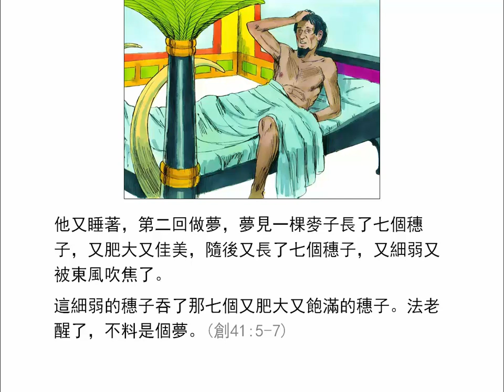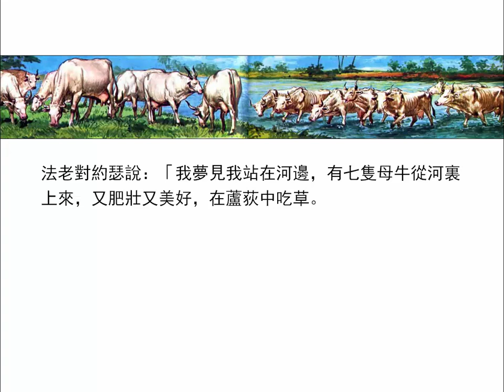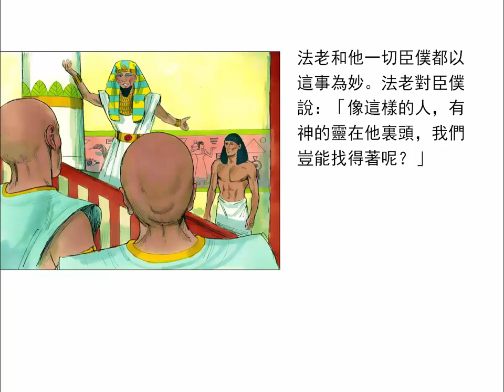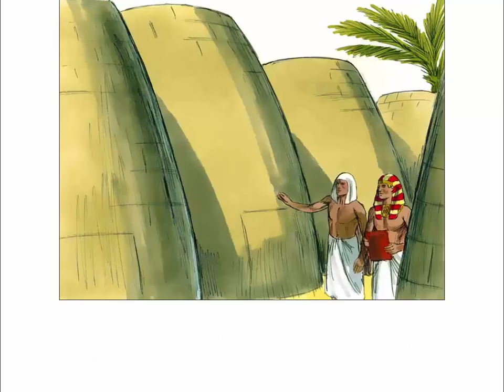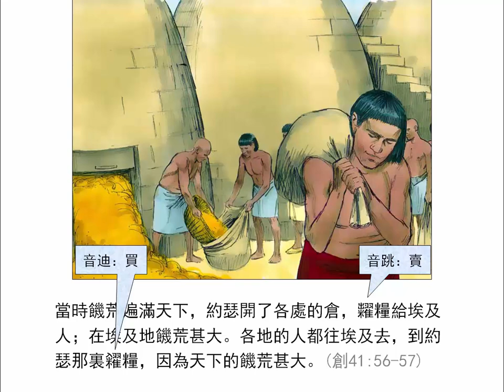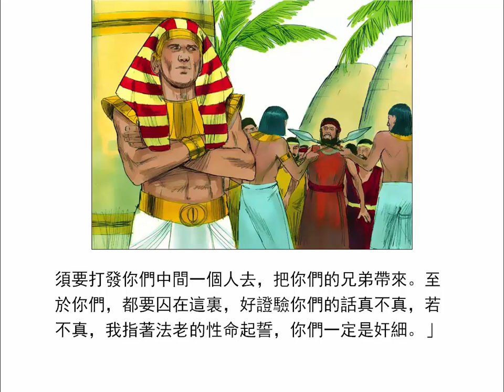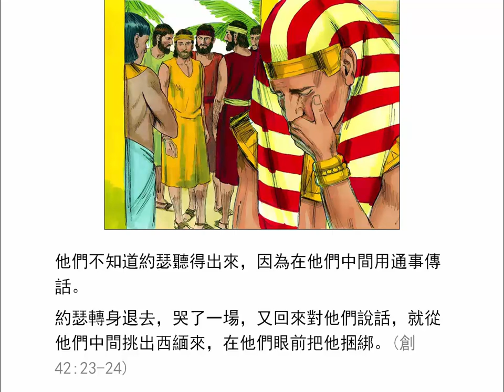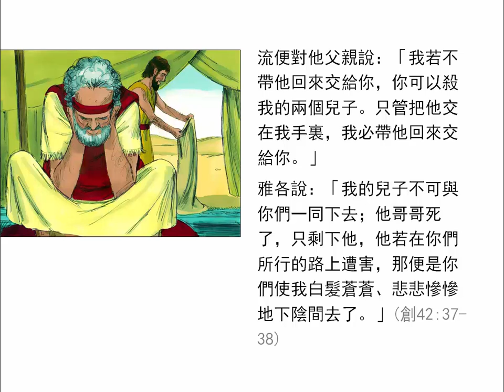創世記40-42章 | 聖經簡報站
約瑟為酒政和膳長解夢之後，又在監裡待了兩年，彷彿被神放在保險箱中，直到時候滿足。之後他被釋放和高舉，經歷到瑪拿西（忘記）和以法蓮（雙倍豐盛）的恩典。約瑟的兄弟們為求糧食而向他下拜，應驗了約瑟當年所作的夢。下載PowerPoint檔請到